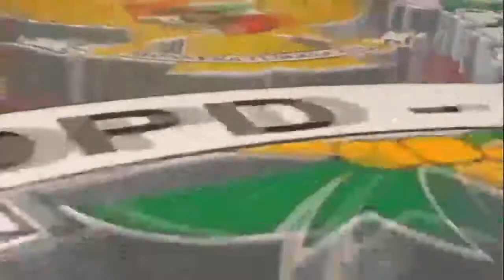Ketua DPD RI, AA LaNyalla Mahmud Mattalitti Mengucapkan Selamat Harla GP. ANSOR dan FATAYAT NU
LA NYALLA ACADEMIA